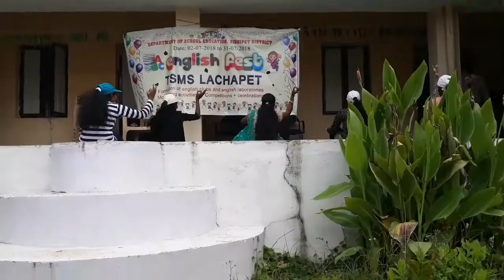TSMS LACHAPET, DUBBAK.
Coolest dance performance by dharani & group.